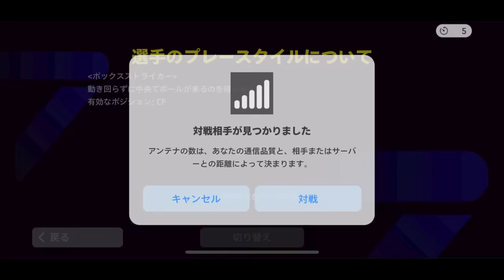フォルランはミドル特化育成でウイイレ時代の怪物に蘇れる【eFootball2024アプリ】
明日の動画からガチガチ男です^ - ^